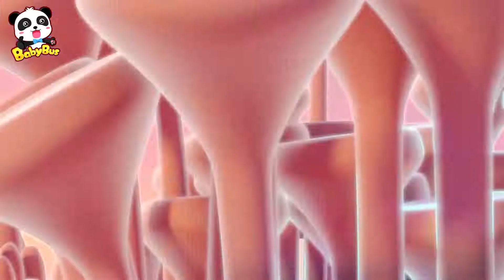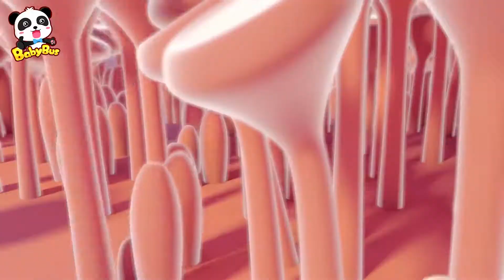Super Train Delivers the Cargo | Super Panda Rescue Team | Monster Police Truck | BabyBus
Welcome To SUPER PHILOTE TV Channel